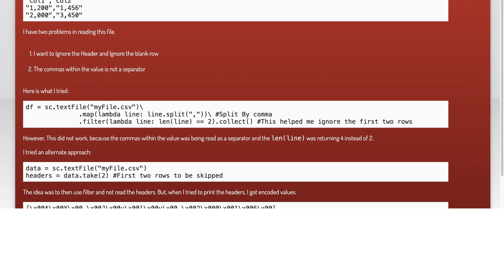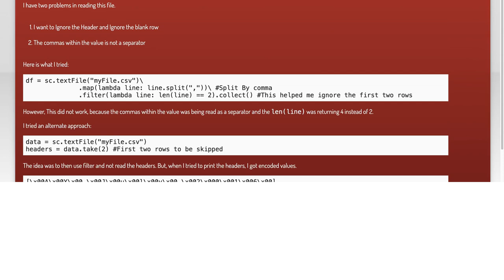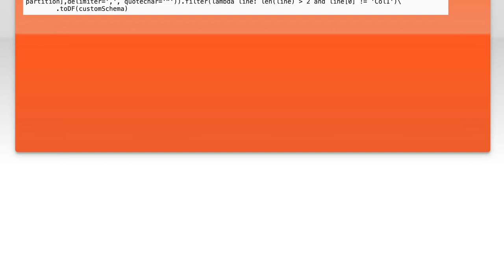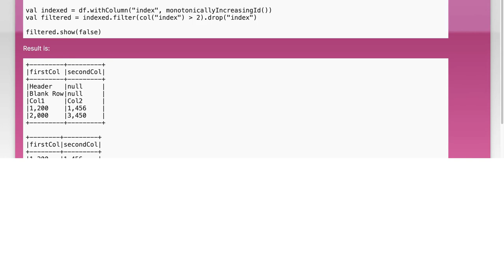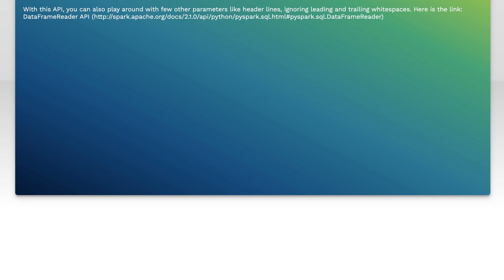How to Skip Lines in CSV Files with PySpark DataFrame: A Step-by-Step Guide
In this video, we’ll explore an essential technique for working with large CSV files using PySpark DataFrames. If you've ever faced the challenge of skipping unwanted lines in your datasets, this step-by-step guide will provide you with the tools and knowledge to streamline your data processing. Join us as we dive into practical examples and best practices to enhance your data manipulation skills with PySpark!

Today's Topic: How to Skip Lines in CSV Files with PySpark DataFrame: A Step-by-Step Guide

Related to: skiplines, csvfiles, pyspark, dataframe, step-by-stepguide,